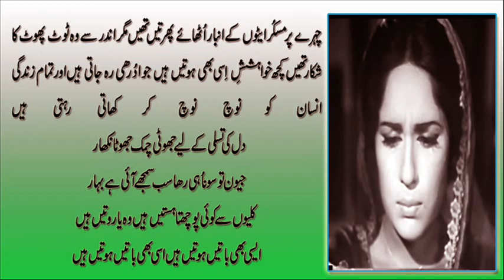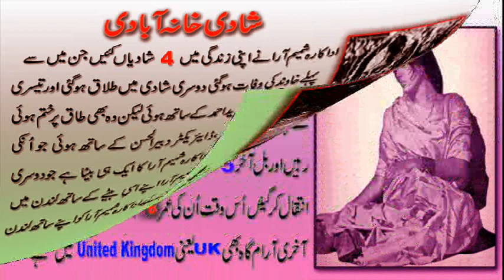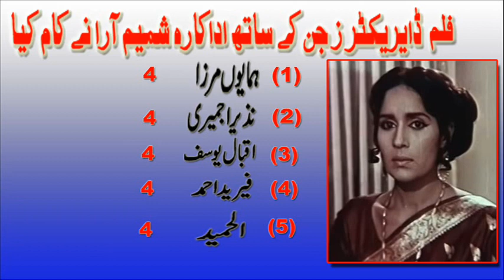SHAMIM ARA Pakistani film Actress (films details)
my channel is based on urdu poetry, punjabi poetry,Popular songs pakistani and hindi,and knowledge please check it

(with urdu, punjabi poetry,popular songs,and knowledge)|